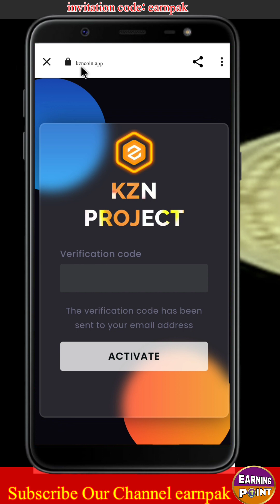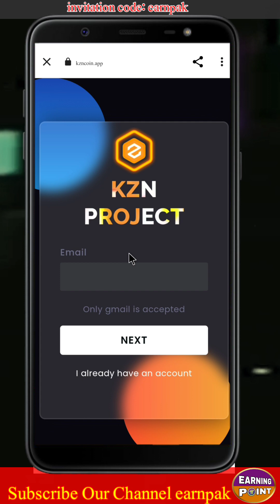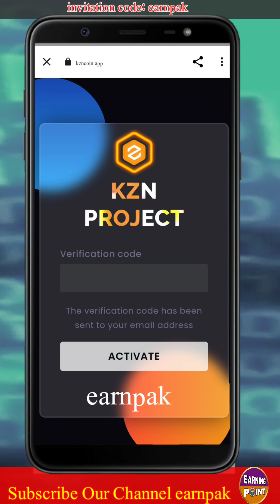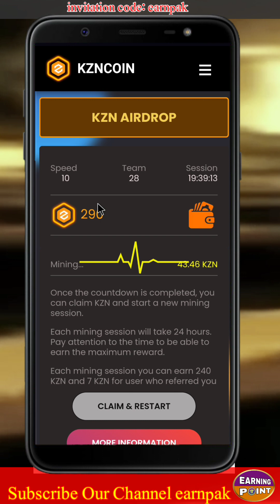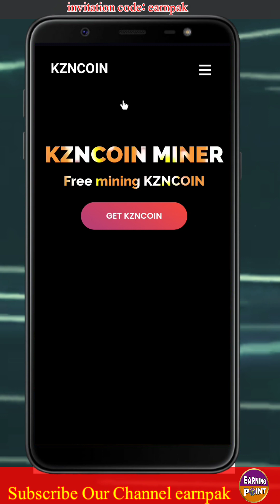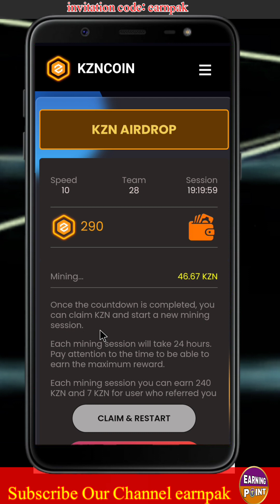KZN COIN Sign Up Problem Solved | Satoshi CoreDao New Mining Project Must Join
We provide legit projects about crypto and mobile mining. Before sharing any project we do a comprehensive research on it. We are happy to serve you. We are even more pleased when you express your interest with authentic questions. We consider ourselves a student despite our mastery of cryptocurrencies and believe in expanding our knowledge and yours together.